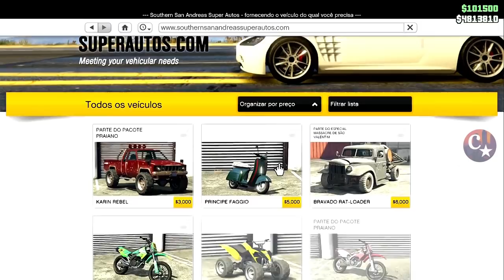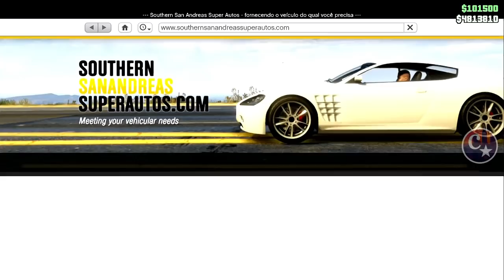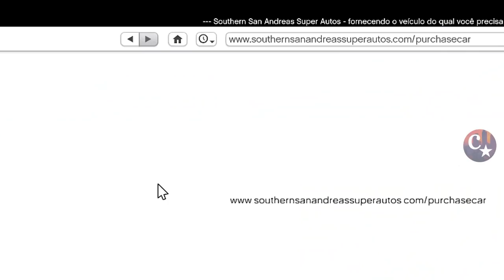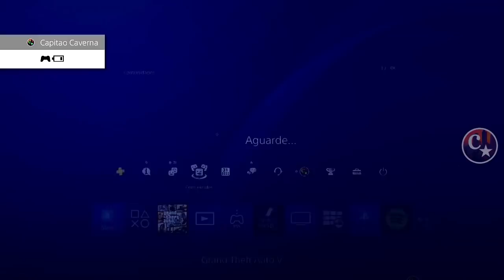💥BRAND NEW💥COMO CRIAR UMA VAGA BUGADA (Dead Spot)🚨P/ G.C.2.F MUITO FÁCIL🔥PS4/PS5/XBOX1 GTA5 ONLINE🔞🌐